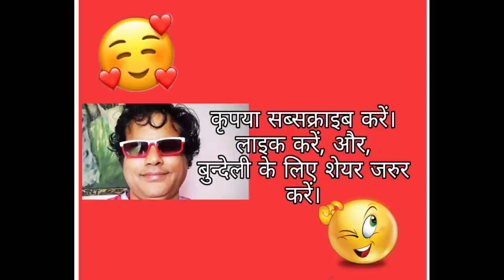कुबुंदेली कॉमेडी - नेता जी का कुर्सी प्रेम - राजू राजेश शुक्ला की गजब कॉमेडी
बुंदेली कॉमेडी - नेता जी का कुर्सी प्रेम - राजू राजेश शुक्ला की गजब कॉमेडी